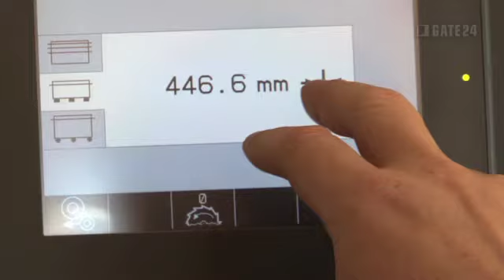gate24 - cuisines dp droz et perrin s.a.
Menuiserie, Charpenterie, Constructions en bois, Sanitaires, Bains, Piscines, Cuisines, Salle d'eau, Planification de cuisines